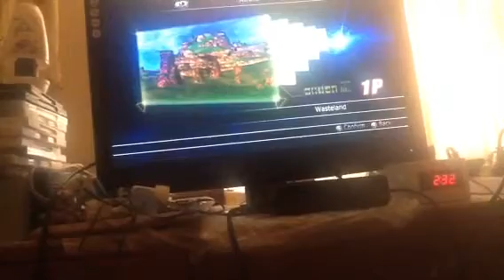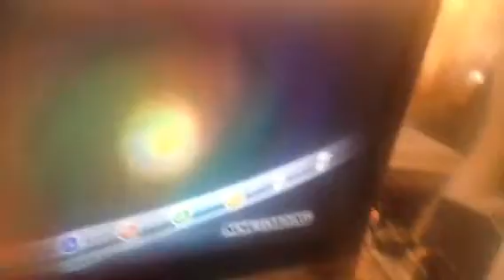Let's play dragon ball raging blast 2 (the ginyu force vs team cooler